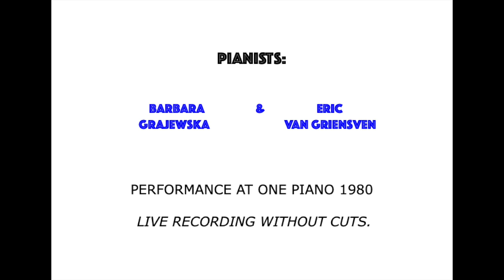Rachmaninoff: Six Morceaux Op. 11 For One Piano Four Hands (1894) - van Griensven / Grajewska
PIANISTS: Barbara Grajewska & Eric van Griensven.

Best search term: griensven grajewska
The six pieces are:
with a timetable for clicking
At 00:01    Program   (3 pages)
At 00:30    Barcarolle          Moderato
At 05:26    Scherzo             Allegro
At 08:01    Thème russe    Andantino cantabile
At 12:03    Valse                 Tempo di Valse
At 15:58    Romance          Andante con anima
At 18:46    Slava                 Allegro moderato
At 23:48    Total Time

Rachmaninoff’s jonge jaren tussen 1893 en 1901
Over opus 5 -   Suite nr.1 voor twee piano’s
Over opus 11 - Six Duets voor piano vierhandig
Over opus 17 - Suite nr.2 voor twee piano’s
De 21-jarige Rachmaninoff schreef met zijn opus 11 een bundel van zes duetten voor vierhandig pianospel in het jaar 1894. Hij had - als begaafd pianist - al het een en ander geschreven voor pianosolo en bekwaamde zich ook in werken voor twee piano’s. In die tijd koesterde hij ook een sterke voorliefde voor de meer vrije compositievormen met als titel Barcarolle, Valse, Romance etc.
Met een zeer breed uitgeschreven Barcarolle opent hij zowel in opus 11 als in de 1e Suite opus 5 het muzikaal discours.
De combinatie van de karakterstukken Valse en Romance - soms losstaand geplaatst of juist direct na elkaar - kreeg bij hem gaandeweg al snel de overhand. Zo volgen een ongewone snelle Wals en een gedragen, vervlechtende Romance elkaar op als de beide middendelen van de 2e Suite op. 17. Daartegenover staat juist een gematigde, elegante Wals en een trieste Romance in op.11.
In de laatste titel van op. 11: Slava / Glory, waarvan het liedthema al eerder door Moessorgsky in de Kroningsscène van de opera “Boris Godoenow” is ingezet, horen wij - zowel hier als bij Moessorgski - de Kerkklokken van de Russisch Orthodoxe liturgische ritus er doorheen schellen. Lied en Klokkenspel verheerlijken Rusland. Zoals ook de zwaardere, beierende Klokkenklank in het slotdeel Paasfeest van de bovengenoemde 1e Suite op. 5  met een plechtig Russisch liturgisch gezang wordt vermengd, dat dwars door de feestelijke klokkenimitaties heen oprijst.
De Duetten op.11 bevatten daarnaast nog ter completering een zeer grillig Scherzo en een lyrisch Russisch lied.
Copyright: CPR / Dr. F. Tekesch  2019

Biographies of the Pianists

Barbara Grajewska has given numerous concerts not only in her native Poland, but also in Czechoslovakia, Russia, Germany, Romania, Austria, Italy, Holland, Switzerland and other countries. She has regularly performed for Polish and Dutch radio and television and has received prizes and degrees in National and International Competitions, including Geneva and the Chopin Competition in Warsaw.

Barbara Grajewska received her musical education at the Chopin   Academy of Music (now University) in Warsaw, studying with Prof. Jan Ekier, the famous pianist and Chopin editor. For several years she studied also in the International Masterclass of the great Beethoven interpreter Prof. Dieter Weber at the Academy for Music and Theatre (now University) in Vienna.
Barbara Grajewska can draw upon an extensive repertoire and is especially known in her native country as a Szymanowski and Chopin interpreter.
Since the eighties she has often performed with the Dutch pianist Eric van Griensven in concerts of works for two pianos.

Mrs. B. Grajewska was engaged as Professor in the Piano Department at the Chopin Academy of Music in Warsaw. At present she is Professor of Piano Classical Music at the Academies in Rotterdam and Maastricht.
Mrs. Grajewska has an international reputation as a Professor for Repertoire Studies and has given International Mastercourses all over the world.

Eric van Griensven has given concerts not only in the Netherlands, but also in Austria, Belgium, Poland, Germany, France and Italy and has made many radio broadcasts. Since the eighties he has also formed a pianoduo with the Polish pianist Barbara Grajewska.

Eric van Griensven was enrolled at the Utrecht Academy of Music in the solo performer’s class for piano, and also for chamber music and music theory. His piano teachers were Johan van den Boogert, Herman Uhlhorn, the originally Hungarian pianist/composer Géza Frid, a famous Bartók interpreter and later, especially for the Mozart interpretation, Maria Stroo.

Eric van Griensven has participated in many International Masterclasses at the Salzburg Mozarteum, the Accademia Chigiana in Siena and other institutions. There he studied with the pianists Jacques Février, Guido Agosti, Vlado Perlemuter, Monique Haas and Claude Helffer. For several years he studied also regularly with the famous French pianist Prof. Janine Dacosta.

Mr. Eric van Griensven also received a doctoral degree in Musicology from the University of Utrecht. He has had several articles appear in musicological publications. Mr. van Griensven is the Subject Specialist and Academic Librarian for Music, Dance and Theatre Science at the Royal Library of the Netherlands in The Hague.